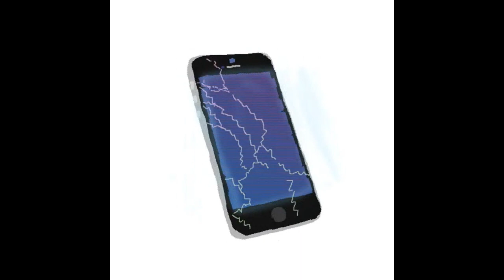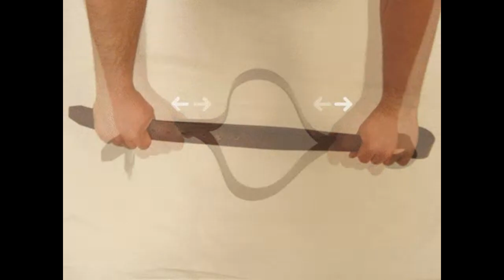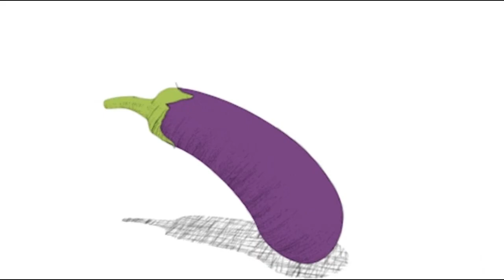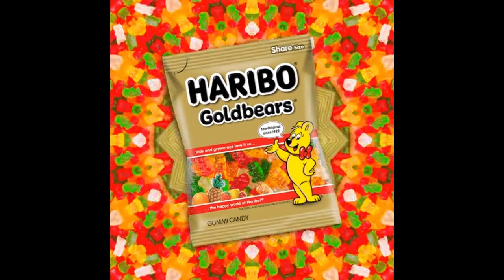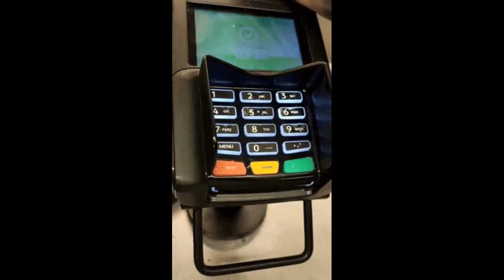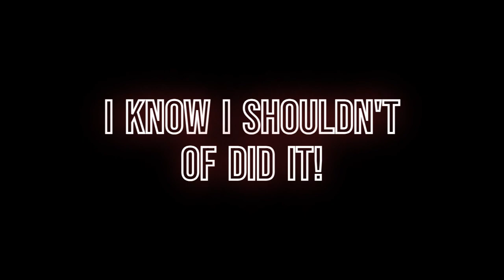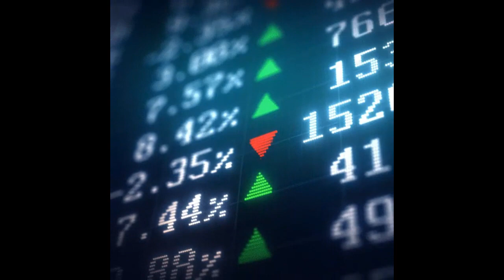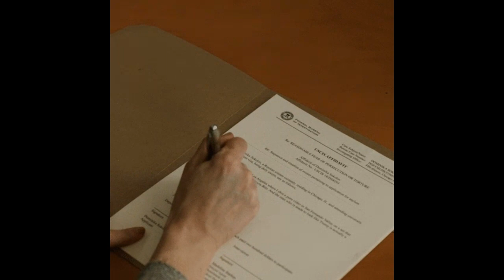Happy Thanksgiving!🦃🍽️ Rapid Fire Q&A #2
This week the ladies answer 73 rapid fire questions.

HE TOOK ME ON A SHOPPING SPREE| I'M IN LUV WITH A DEADBEAT DAT Ep 10